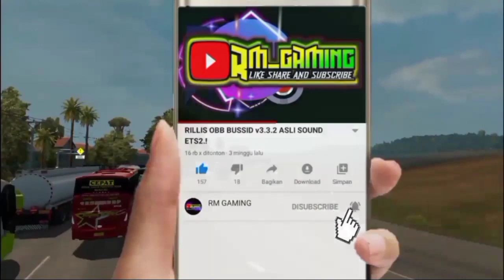NEW OBB SOUND SCANIA FULL UPDATE |BUS SIMULATOR INDONESIA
Assallmuallaikum.wr.wb.
Hallo teman-teman, pada kesempatan kali ini saya akan membagikan MOD OBB SOUND SCANIA FULL UPDATE
Dengan beberapa thema dan Fitur tambah yang sudah di konsep dan di terapkan pada video kali ini.

Apa saja yang rerbaru.?
Yuck simak videonya sampai selesai ya.
•LINK OBB SOUND SCANIA TERBARU

Fitur :
-Support mod
-Sound scania
-Rem tululut
-Hight grafic quality
-Update Trafic
-Skin garasi, bangunan dll.

-Author :
•Skin trafic by : Sadewa
•Livery by : BlahBloh
Yuck mari sama-sama kita bangun chanell ini agar bisa memberikan hiburan dan manfaat kepada banyak orang.
dengan cara :
•Dan aktifkan lonceng nya ya.

Namun jika tidak suka, jangan sungkan untuk klik tombol jempol kebawah.